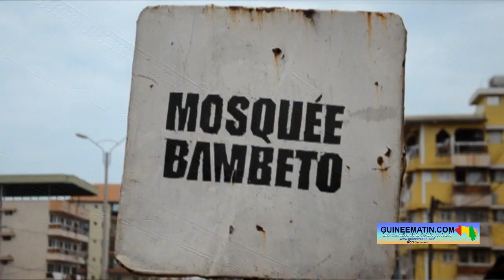Sermon de vendredi à la grande mosquée de Bambéto : Elhadj Mamadou Saïdou Diallo parle du Hajj